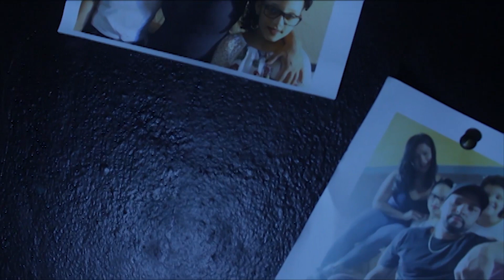28 FCV - 25/11 - DIA 3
Continua hoje, 25 de novembro, a partir das 19 horas, o 28º Festival de Cinema de Vitória. Até 28 de novembro o público vai conferir, em formato on-line e gratuito, 95 filmes, entre longas e curtas-metragens, divididos em 12 mostras, 11 competitivas e uma fora de competição, além de Sessões Especiais.

A programação começa sempre às 19 horas e os filmes ficam disponíveis para serem assistidos durante 24 horas após a estreia. A programação será atualizada diariamente e exibida na plataforma InnSaei.TV de forma totalmente gratuita. A apresentação é do ator Armando Babaioff.

Hoje, você confere a Sessão Especial com Limiar, de Coraci Ruiz, a 11ª Mostra Quatro Estações, a 3ª Mostra Do Outro Lado - Cinema Fantástico, a 4ª Mostra Cinema de Bordas, o terceiro programa da 25ª Mostra Competitiva Nacional de Curtas e o terceiro longa da 11ª Mostra Competitiva Nacional de Longas.

O 28º Festival de Cinema de Vitória conta com o patrocínio do Ministério do Turismo, através da Lei de Incentivo à Cultura. Conta com o apoio da Rede Gazeta, da Tower Web e do Banestes. Conta também com o apoio institucional do Canal Brasil, da ABD Capixaba, da Carla Buaiz Jóias, da Inssaei.tv, do Centro Cultural Sesc Glória e da Secretaria de Estado da Cultura do Espírito Santo. A realização é da Galpão Produções e do Instituto Brasil de Cultura e Arte (IBCA).

Sessão Especial
. Limiar (Coraci Ruiz, DOC, SP, 77’)

11ª Mostra Quatro Estações
. Cacicus (Bruno Cabral e Gabriela Dullius, FIC, RS, 14’)
. Time de dois (André Santos, FIC, RN, 11’)
. Fio de Ariadne (Mozart Freire e Ton Martins, FIC, CE, 16’)
. Letícia, Monte Bonito, 04 (Julia Regis, FIC, RS, 19’)
. O nascimento de Helena (Rodrigo Almeida, EXP, RN, 11’)
. Macho carne (George Pedrosa, EXP, MA, 15’)

3ª Mostra Do Outro Lado - Cinema Fantástico
. Planta baixa (Clara Martins Hermeto, FIC, SP, 15’)
. Jamary (Begê Muniz, FIC, AM, 15’)
. Nunca mais me vi (Demerson Souza e Laysla Brigatto, ANI, SP, 4’)
. Ar (Marcelo Oliveira e William Oliveira, FIC, PE, 10’)
. Um espinho de marfim (Luis Fernando Bruno e Isabella Secchin, RJ, FIC, 20’)
. Magnético (Cassemiro Vitorino e Ilka Goldschmidt, SC, DOC, 25’)

4ª Mostra Cinema de Bordas
. Amor sangue dor (Magnum Borini, SP, FIC, 11’)
. A última porta (Milton Santos, SP, FIC, 20’)
. O homem sem lei (Manoel Loreno, ES, FIC, 7’)

25ª Mostra Competitiva Nacional de Curtas
. Bestiário invisível (Tati Rabelo e Rodrigo Linhales, DOC/EXP, ES, 12’)
. Cercanias/Gatos (Sérgio Andrade, DOC, AM, 15’)
. Cenas da infância (Kimberly Palermo, ANI, RJ, 6’)
. Coleção preciosa (Rayssa Coelho e Filipe Gama, DOC, BA, 15’)
. Usina – desejo contra a indústria do medo (Amanda Seraphico, Clarissa Ribeiro e Lorran Dias (Anarca Filmes), FIC, RJ, 16’)

11ª Mostra Competitiva Nacional de Longas
. Mirador (Bruno Costa, FIC, PR, 95’)